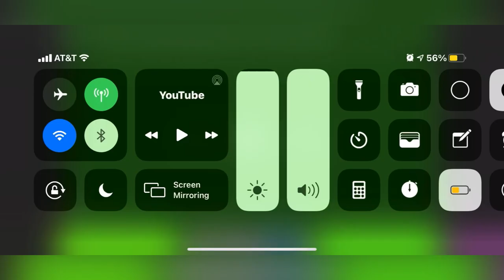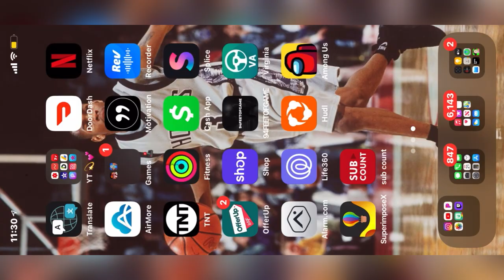K Y R E E Reacts To AVANI GREGG VIRAL TIK TOK DANCES COMPILATION!! 😍🔥 ( FULL REACTION )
I AM GOING TO BE REACTING TO AVANI GREGG MOST VIRAL TIK TOK DANCES EVER MADE IN 2020!! 😍 (FULL REACTION)

I Love You Guys & I’ll See Y’all In The Next Video!!